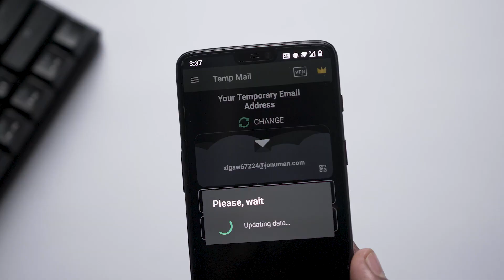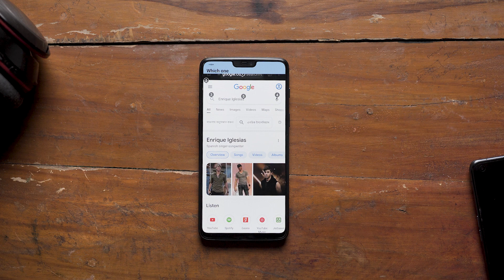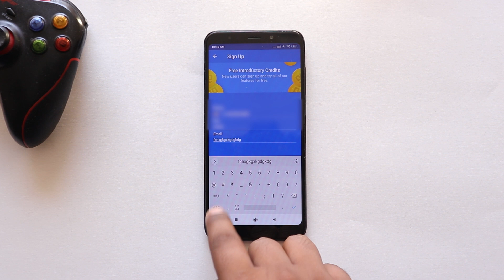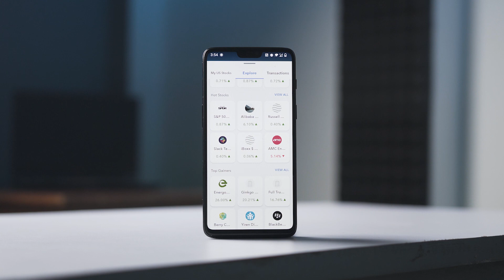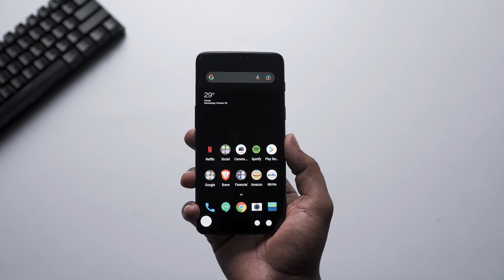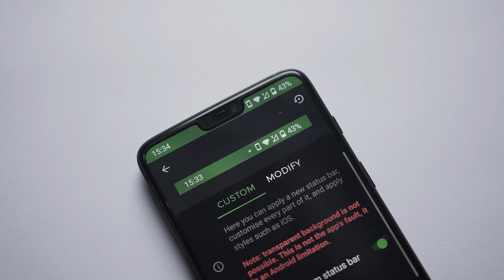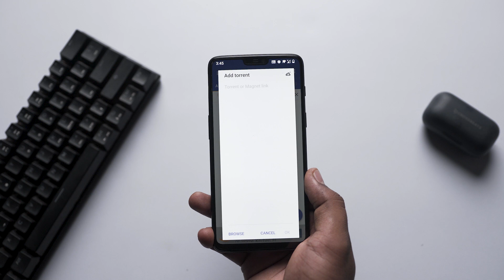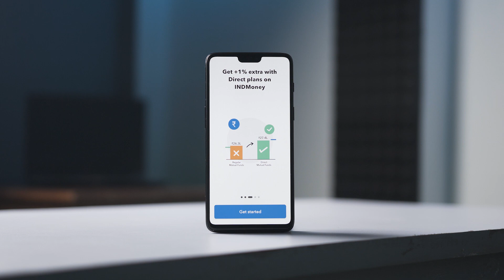These 6 New Secret Android Apps with Unique Features Might Make You Go Insane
INDmoney helps you invest in US Stocks from India with a completely hassle free experience. ZERO Commission in buying and selling US Stocks, ZERO charges to load US Dollars in your US Stock Account, Best FX conversion rate and the freedom to buy fractional shares.

Once again we are here to witness some absolutely Insane Android Apps that are mostly unheard. These new android apps have really unique Features like - Ability to Use your device completely on your Signal
- Dodge Email Verification on any app or website
- Advance Downloading
- Activity bubbles on your wallpaper
- Advance Android Customization without root

Watch the complete video to Find out these New Secret Android Apps.

Downloads -

Don't Forget to Join My Telegram Channel.